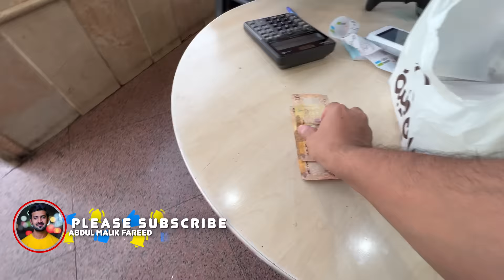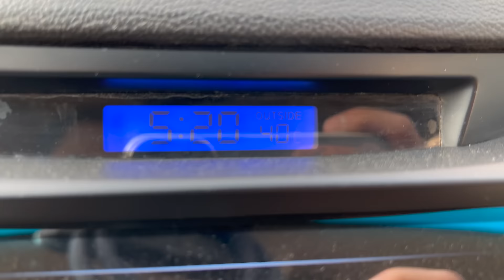Madina IFTAR in Heart of Uhod Mountain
Madina IFTAR in Heart of Uhod Mountain Madinah